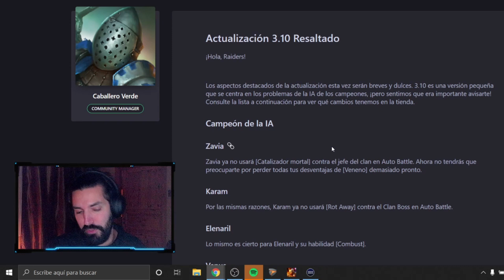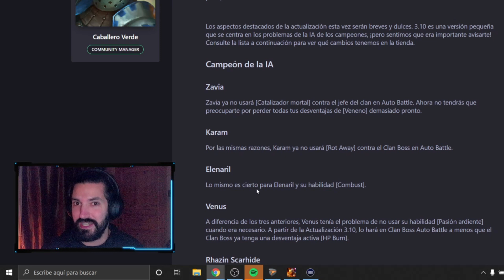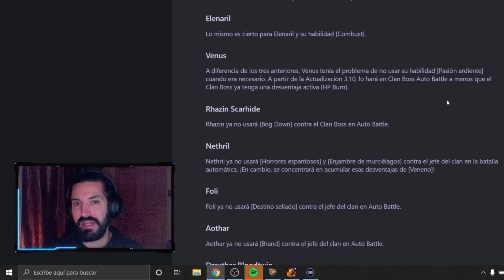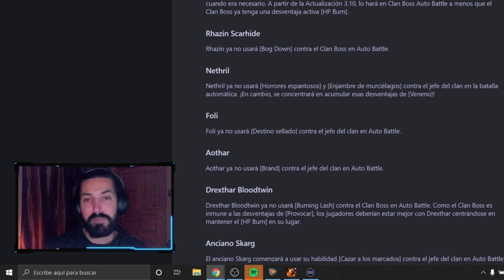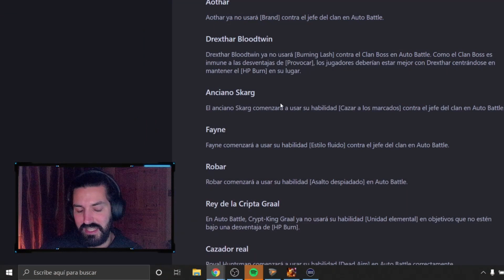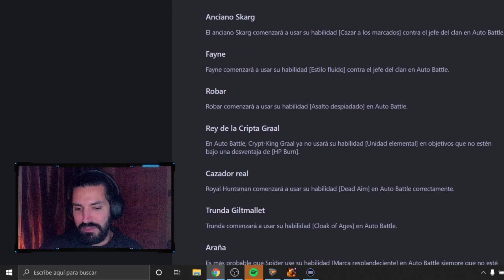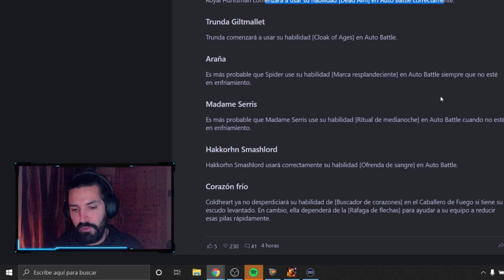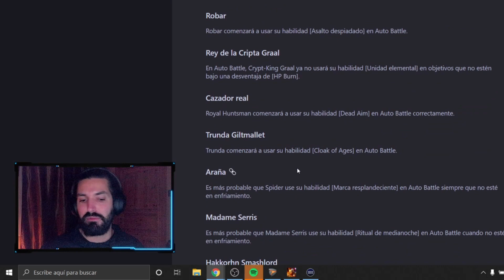PARCHE 3.1 - muchas MEJORAS en la IA! 🧠 | RAID SHADOW LEGENDS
Zavia, Nethril y Foli ahora serán viables en boss? Y a ti cual de estas mejoras te viene mejor?

Interesado en un análisis de cuenta?

Diseño de logos: @pepecruz98_

Sé que esto nunca lo ve nadie, pero si has llegado hasta aquí, dejame un comentario con un 👅 que yo lo vea!